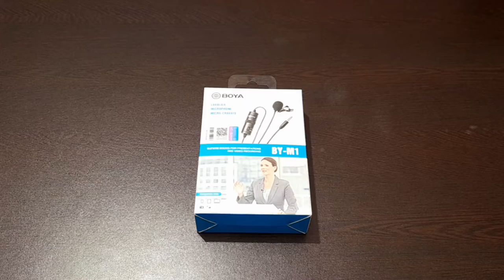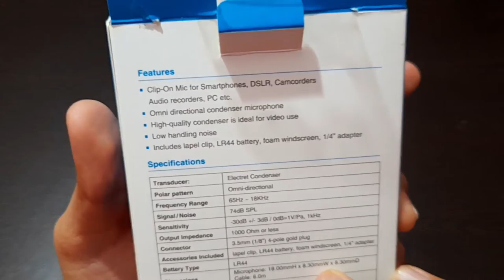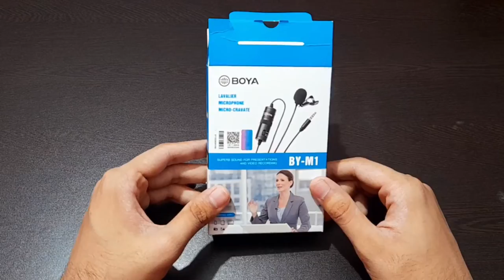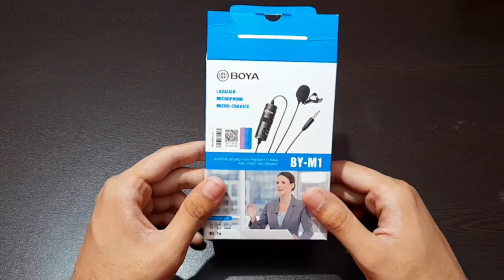✅ Boya BY-M1 Mic Unboxing and Review | Best Budget Mic For Youtubers | Sound Test